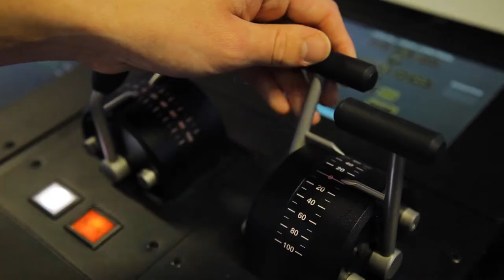Campus Le Havre Normandie